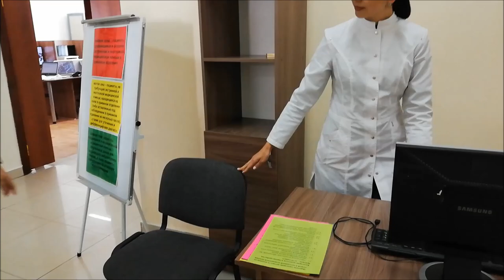Сортировка по триаж системе